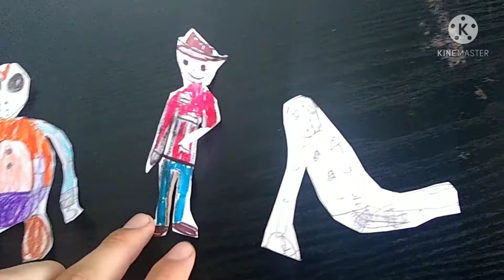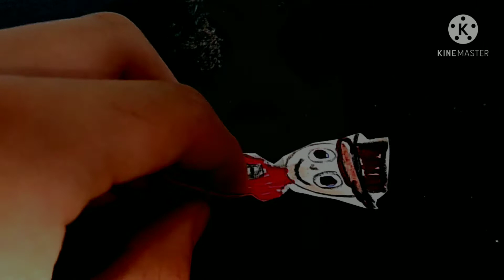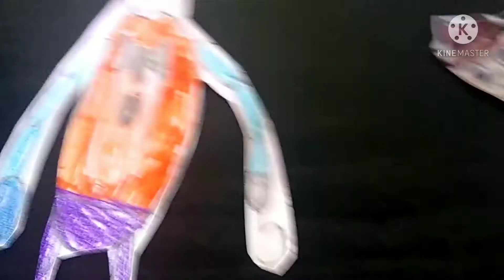Five night at Sadaki's Noche 6 (temporada 1)